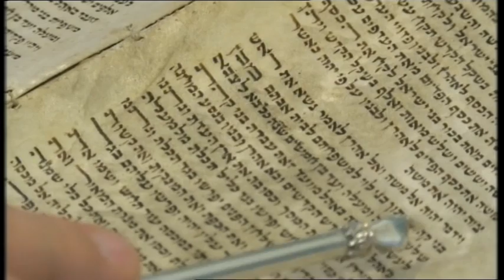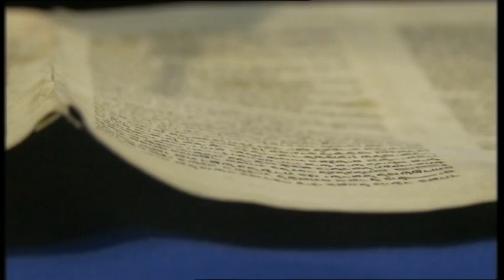BBC Spotlight Torah Scroll Rededication Ceremony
BBC Spotlight report on the Torah Scroll Rededication Ceremony at the Royal Cornwall Museum in Truro on 28th May 2014